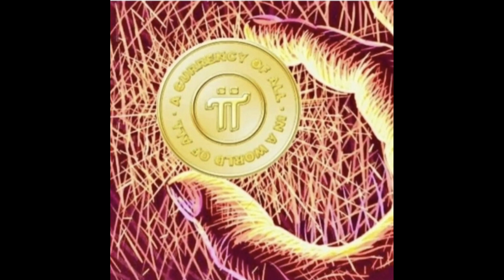Barter Koin Pi mulai ramai di berbagai daerah.